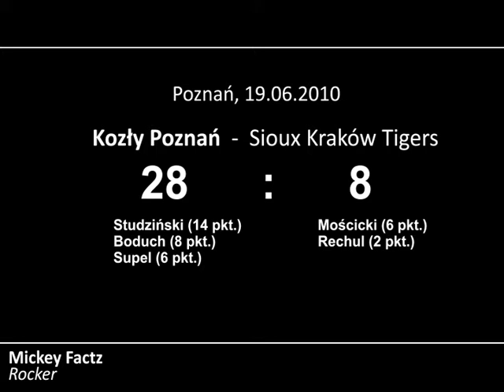Kozły Poznań - Sioux Kraków Tigers 19.06.2010